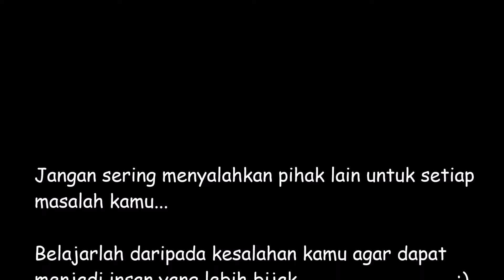Salah Gitar | Mat Poyo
Kartun Mat Poyo